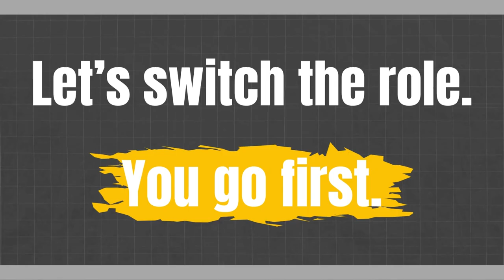Summer Trip to India! English Conversation with Siblings: Improve Your English-Speaking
Join Tom and Emily in this English-speaking conversation practice video as they chat about their exciting summer vacation plans to India! Watch as they discuss famous cities like Delhi, Mumbai, and Jaipur, sharing their thoughts on what to see and do. Follow along as they talk about Indian culture, food, and other interesting topics. Whether you're learning English or just enjoy casual conversation, this video is perfect for practicing your listening and speaking skills in a fun and engaging way! Don't miss out on this virtual trip to India with Tom and Emily! 🌟🗺️🇮🇳
EnhanceYourEnglish,KeepLearning!